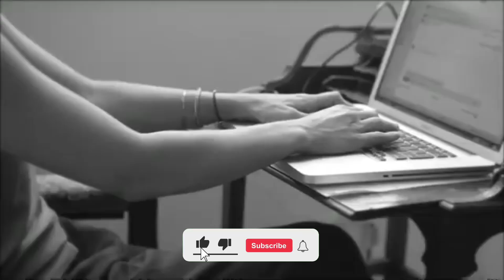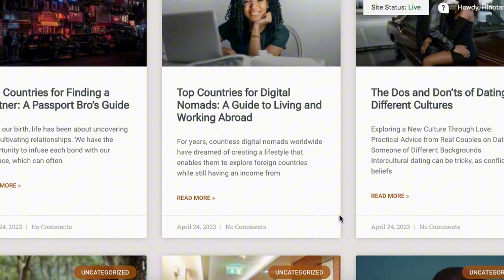Why Do Creepy Women Record Random Men They Find Attractive? Double Standards of Modern Women